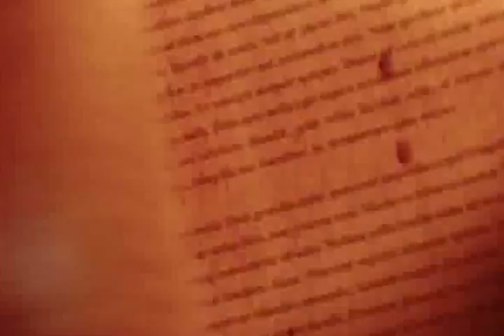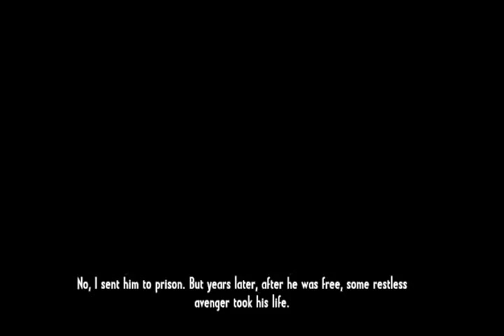Call of A Juarez Gunslinger part 3 Happy birthday YA LOSE!